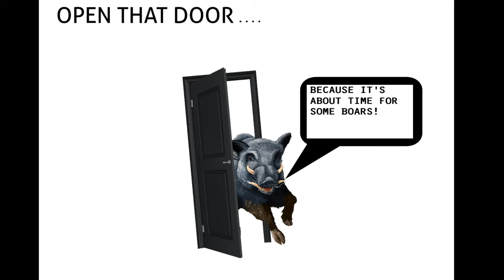Boar Pics 4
THE FOURTH ONE